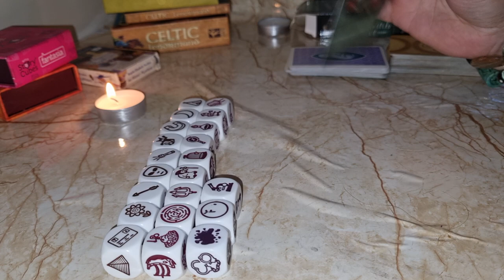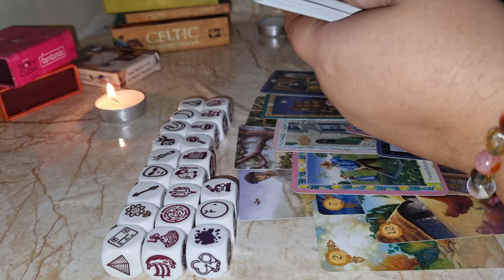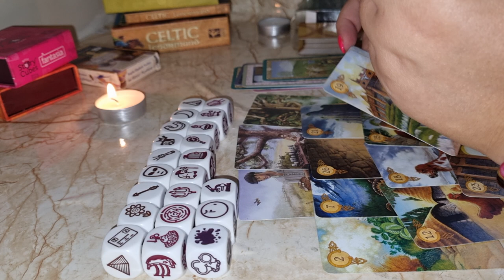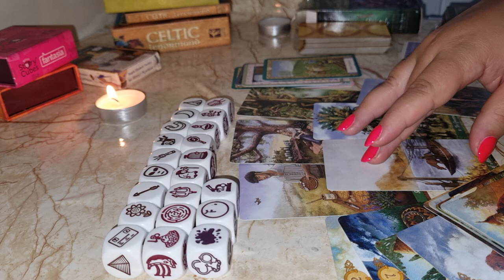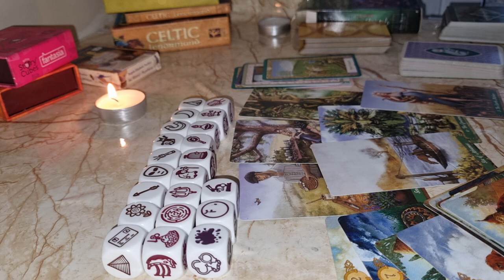BERBEC ZARURI DRAGOSTE OCTOMBRIE 2023